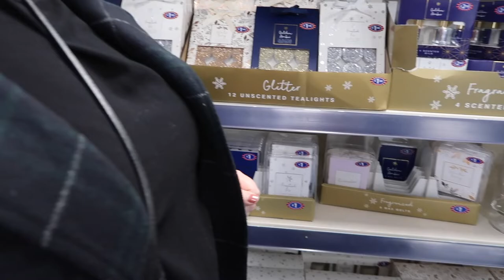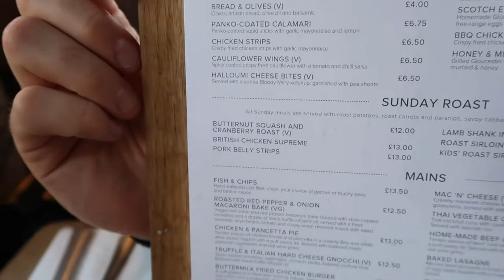WEEKEND VLOG | B&M & THE PERFECT SUNDAY / Sorrel WJ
WEEKEND VLOG | B&M & THE & THE PERFECT SUNDAY

Hey guys, hope you enjoyed this chilled weekend vlog! thank you sooo much for watching x